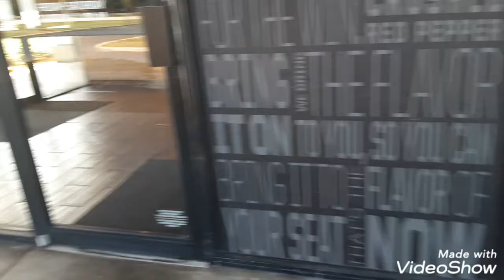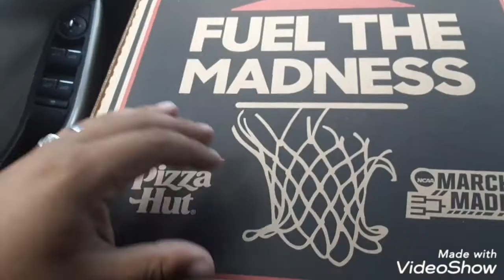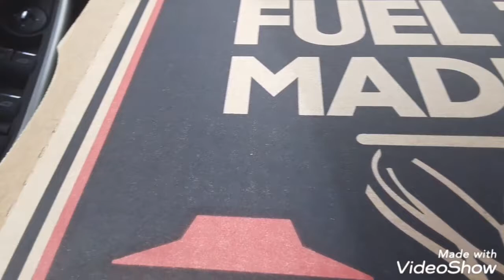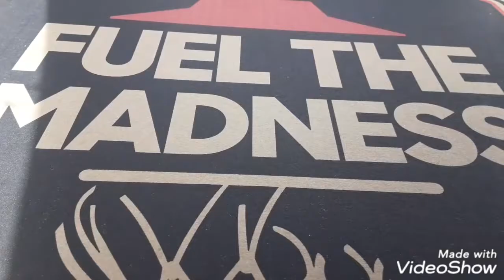Pizza hut mukbang